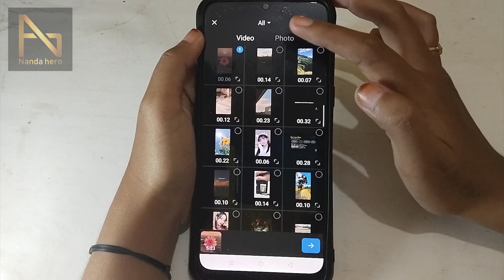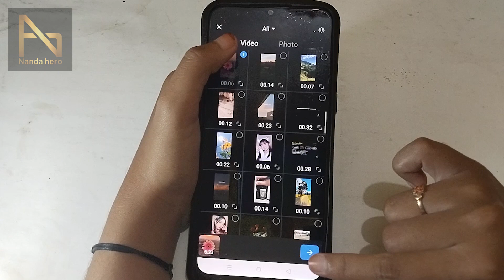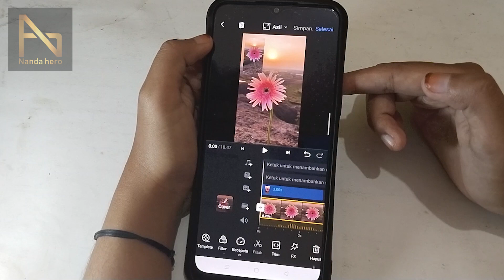Cara Menggabungkan Video dan Foto di VN | Tutorial Aplikasi VN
Kali ini saya membagikan video tentang bagaimana cara menggabungkan video dan foto di aplikasi VN. Menyatukan video dan foto dengan apk VN Video Editor itu mudah, tonton panduan edit foto dan video pakai VN di atas.